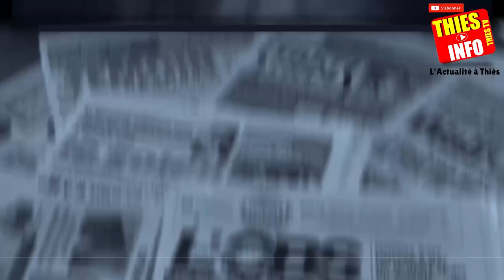10 Années Immobilisé : Le Combat d'un Homme Contre une Maladie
Thies Solidarité est allé au chevet d'un homme. 10 Années Immobilisé : Le Combat d'un Homme Contre une Maladie.